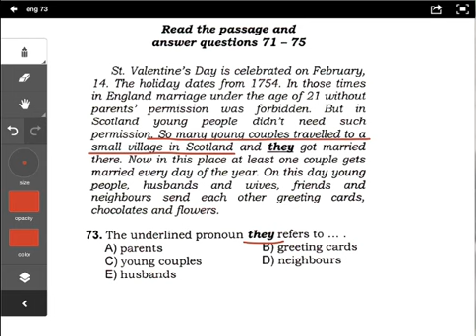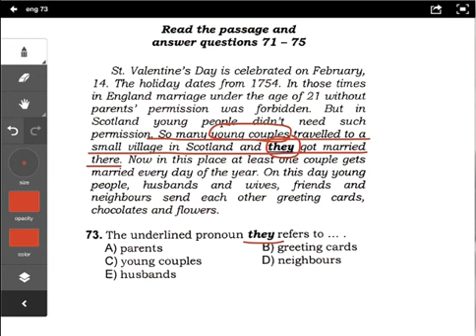1-ci qrup - B variantı - Ingilis dili - 73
1-ci qrup - B variantı - Ingilis dili - 73

Kaspi Abituriyent
Kaspi Təhsil Mərkəzi